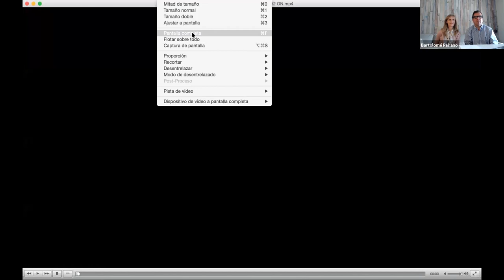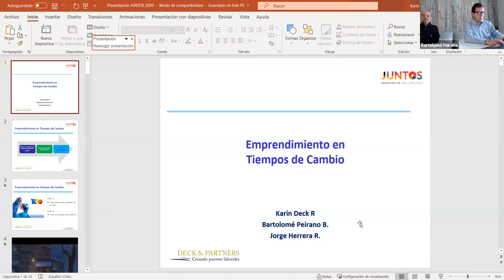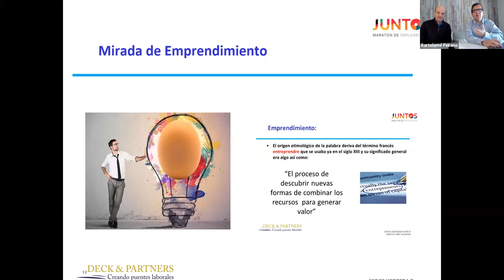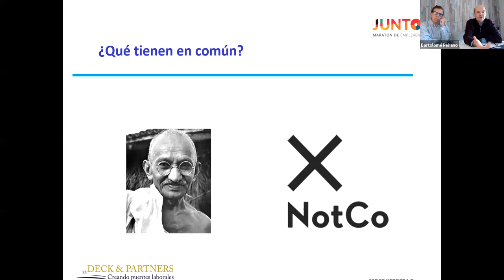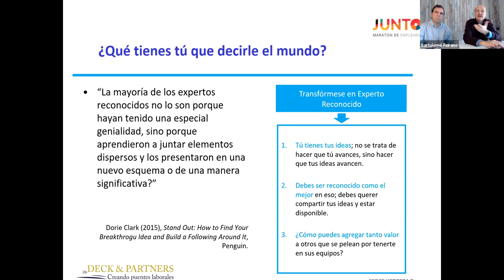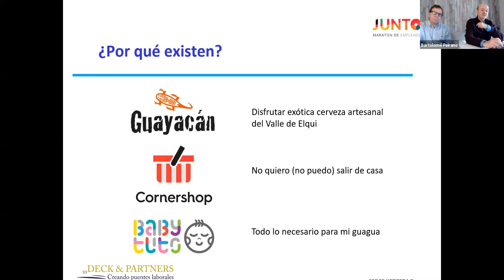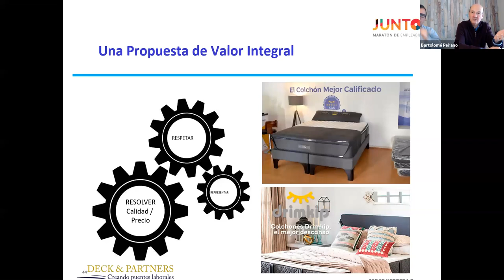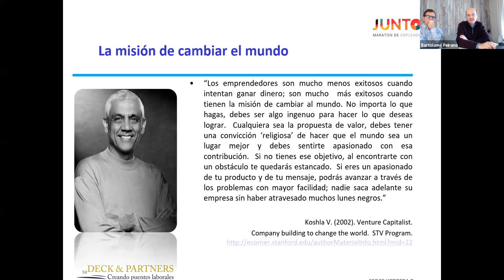Emprendimiento en tiempos de Cambio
Bartolomé Peirano, Karin Deck y Jorge Herrera, como parte del equipo de Deck & Partners, comparten sus claves para Emprender en escenarios desafiantes como los que estamos viviendo.